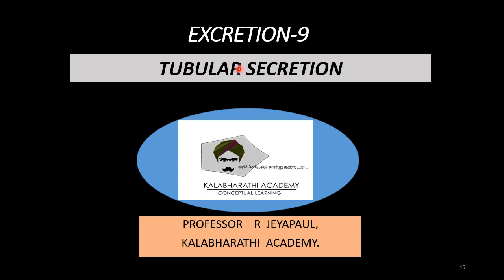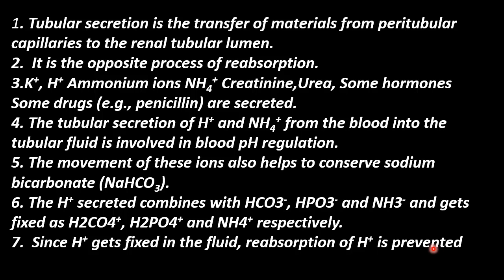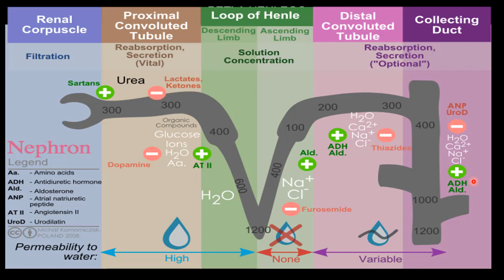9.Zoology | Excretion | Tubular Secretion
Tnscert-zoology-excretion-tubular secretion-secretion of penicillin, sodiumbicarbonate etc. by nephron